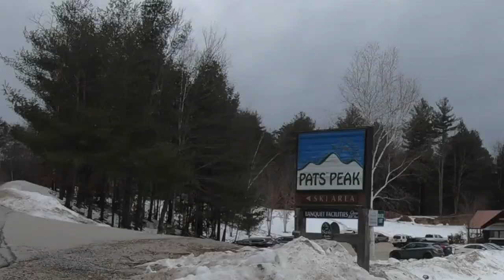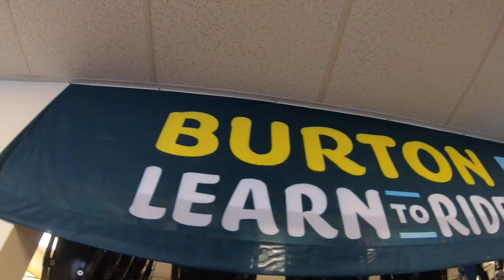When Desi Go Skiing in USA 😅 - Hindi Vlog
Vlog#71: This was the first time that the gang was going to the slopes to do some skiing and for me, it was the second session of snowboarding. Interestingly, I got hurt more this time as compared to the last 😅 . Although, I'm still very committed to learning this sport this season, let's goooo !!

I appreciate each one of you so much for the constant support & lovely comments from all over India & abroad. Please drop a thumbs up 👍 , if you think I should keep vlogging.

About Me:

Hello! My name is Mayank Ranjan Dayal and I'm a Computer Science graduate from Northeastern University, Boston.

I came to the USA from India as a masters student to pursue my MS in Computer Science from Northeastern University, Boston, if you're also interested in studying abroad or doing an MS from the USA then do check out my other channel 'Fellow Brownie'

Vlogging Gear:

- Canon 80D

Additional Tags:
Indian in Boston, Indian Vlogger in USA, Indians lifestyle in USA vlog, Life after MS in the USA, Indian in America, India to the USA, USA Hindi vlog